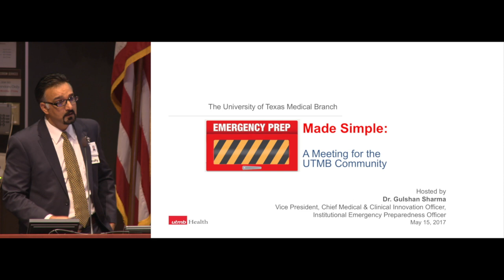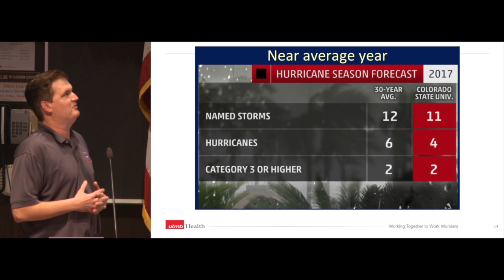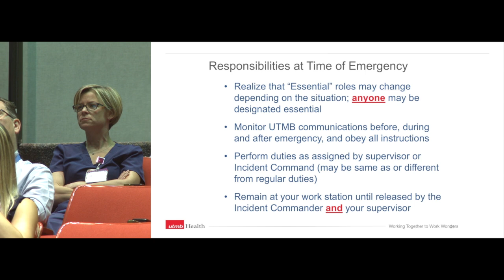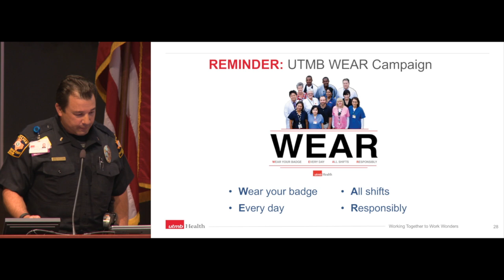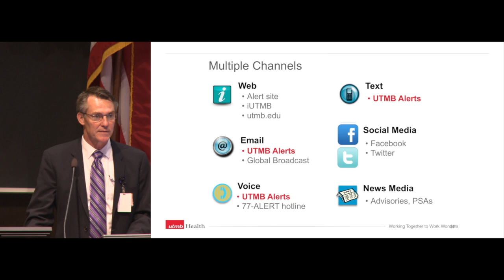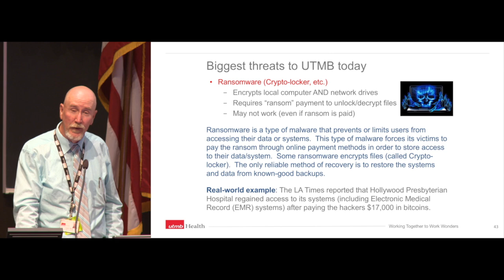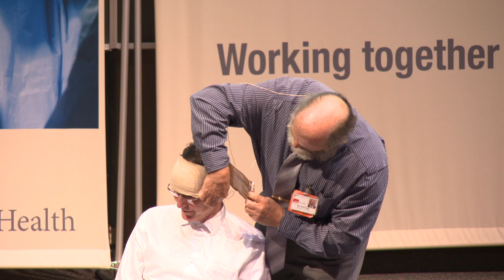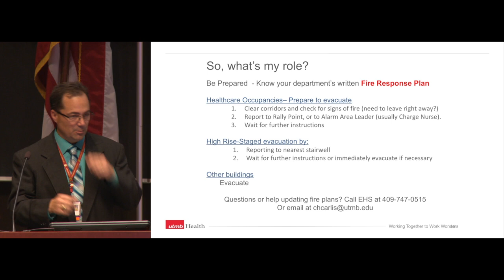Emergency Prep Made Simple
This video is about Emergency Prep Made Simple 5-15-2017